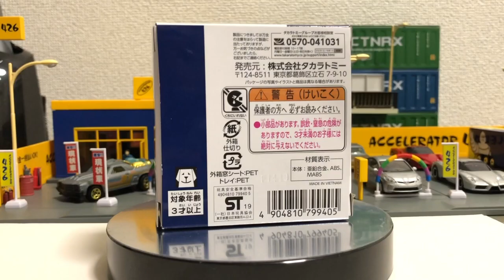トミカ トヨタ ジャパンタクシー 東京 2020 オリンピック・パラリンピック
TOMICA Toyota JPN TAXI TOKYO 2020 OLYMPIC・PARALIMPIC
2019年7月20日発売

トミカクラブ　ミニカーコレクターの部屋　コレクションルーム（画像）はこちら
トミカクラブ　ミニカーコレクターの部屋　コレクションルーム（ブログ）はこちら